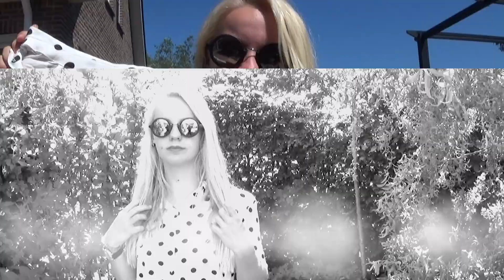SHOPLOG H&M & MONKI | ThingsJuliaLoves❤️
Hi! ❤️

Ik ben julia en ik ben 15 jaar.
Ik plaats op mijn kanaal dingen waar ik van houd, of wat ik leuk vind om te doen vandaar ook de naam ThingsJuliaLoves.
Ik heb dus geen bepaald thema, want ik hou van beauty, maar ook van uitdagingen.
Als ik op vakantie ga, of iets ga doen wat echt heel erg leuk is neem ik jullie gezellig mee & kunnen jullie naderhand doormiddel van een VLOG zien hoe het was!
Ik plaats dus echt van alles op mijn kanaal, en dit doe ik allemaal met heel erg veel plezier en liefde!
Ik plaats ongeveer 2 á 3 keer per week een nieuwe video!
Jullie kunnen mij ook volgen op instagram, daar heet ik ThingsJuliaLoves.
Ik hoop dat jullie mijn VIDEO'S leuk VINDEN, ik maak ze met heel erg veel PLEZIER en LIEFDE!

Yeah vandaag heb ik een SHOPLOG voor jullie!
Zoals je al wel hebt kunnen zien in de VLOG van gisteren ben ik gezellig samen met mijn moeder & oma naar Utrecht geweest.
Natuurlijk ben ik niet met lege handen naar huis gegaan, en heb ik een aantal leuke items bij de H&M & MONKI gekocht!
Ik vind alles echt superleuk & ik hoop ook dat jullie mijn gekochte items leuk vinden.
Ik heb in deze shoplog ook laten zien hoe het staat, ik ben uren bezig geweest met het editen om het zo leuk mogelijk te maken!
Ik weet namelijk dat jullie SHOPLOGS altijd erg leuk vinden om naar te kijken!
Welk gekochte item vind jij het leukste?
Alvast heel erg bedankt voor het kijken! En als je hem al hebt bekeken, bedankt voor het kijken!
Vond je het nou een leuke video? Laat dan vooral een blauw duimpje omhoog achter! THAN YOU MAKE MY DAY BAE !
Wil je nou altijd op de hoogte blijven wanneer ik een nieuwe video heb geplaatst?
P.S Tips/Ideeën zijn altijd welkom!

Julia

Ook kun je me volgen op instagram; Thingsjulialoves.